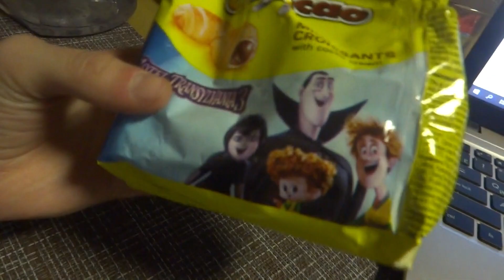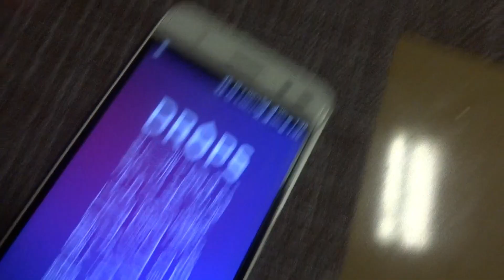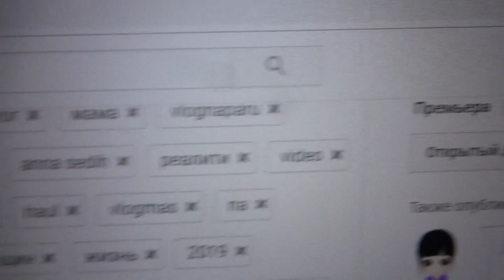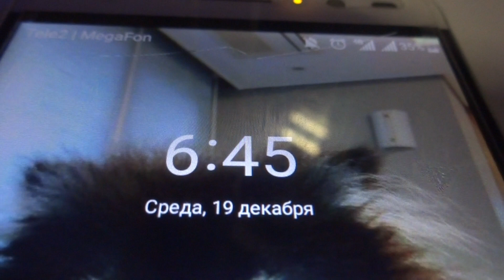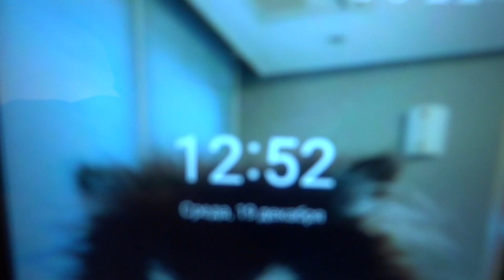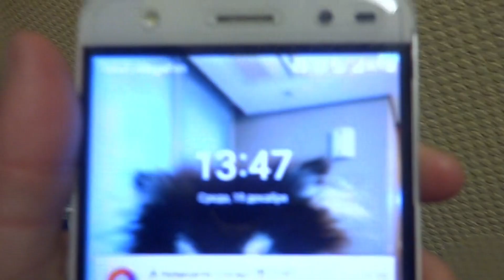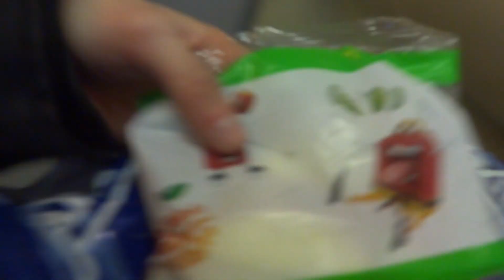VLOG:День 160. ОЧЕНЬ УСТАЛА :С , ХОЧУ СПАТЬ И ЕХАТЬ УЖЕ СКОРЕЕ ДОМОЙ | 19.12.2018